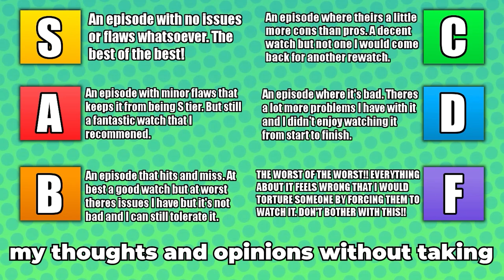TIME TO RIDE ONE LAST TIME | Pokemon: Aim To Be A Pokemon Master Episode 1 Review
Welcome to the first episode of my anime review series of Pokemon: Aim To Be A Pokemon Master. In this first episode, I'll be giving my thoughts and opinions on episode 1 which focuses on Ash and Pikachu encountering a Latias!

1. Pokémon Sword & Shield OST - Railway Station

はじまりのかぜ！むげんのみち！！
Winds of Beginning! The Endless Road!!
サトシVSカスミ！うみべのいっきうち！！
Satoshi VS Kasumi! Seaside One-on-One!!
タケシとデントともりのまじょ！
Takeshi and Dent and the Forest Witch!
ツンベアーのためいき！
Tunbear's Sigh!
もえよ！ゼニガメしょうぼうだん！！
Burn! The Zenigame Fire Brigade!!
Pocket Monsters: Aim to Be a Pokémon Master Episode 1
Pocket Monsters: Aim to Be a Pokémon Master Episode 2
Pocket Monsters: Aim to Be a Pokémon Master Episode 3
Pocket Monsters: Aim to Be a Pokémon Master Episode 4
Pocket Monsters: Aim to Be a Pokémon Master Episode 5
Pokemon Sword and Shield Episode 138 English Dub
Pokemon Sword and Shield Episode 138 English Dubbed
Ash VS Leon full episode
Pokemon Journeys Episode 138 Preview Trailer
Pokemon Journeys Masters 8 Preview Trailer
Pokemon Journeys Masters 8 PV
Pokemon Journeys PV
Pokemon Journeys Special Preview
Scarlet and Violet preview trailer
Gen 9 preview trailer
Pokemon anime preview trailer
Aim to Be a Pokemon Master preview trailer